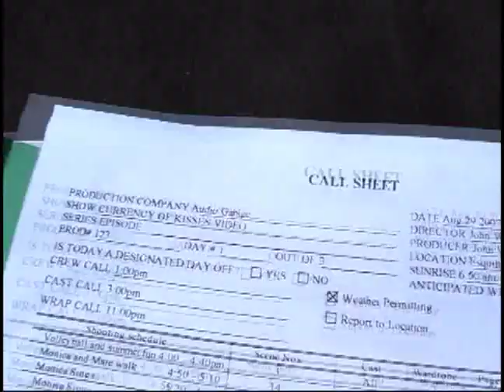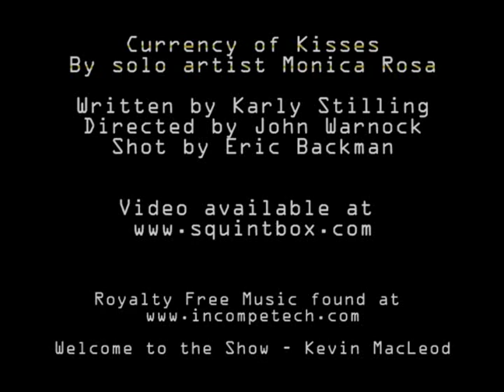Currency of Kisses - Behind the Scenes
My behind the scenes footage from an independent music video titled "Currency of Kisses" by Monica Rossa

Directed & Edited by John Warnock
Shot by Eric Backman
Written by Karly Stilling